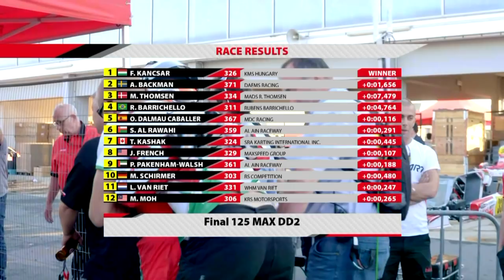RMC Grand Finals 2015 - Final 125 Max DD2 with Rubens Barrichello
Highlights of the Final 125 Max DD2, one of the four main classes of the Rotax Max Challenge Grand Finals of Portimao (Portugal). The race took place on November 15th and was won by Hungarian Ferenc Kancsar but the star of the show was ex-F1 driver Rubens Barrichello.

Motors TV, the High Speed Television offers the greatest range of programs dedicated to international motorsports, with exclusive events.